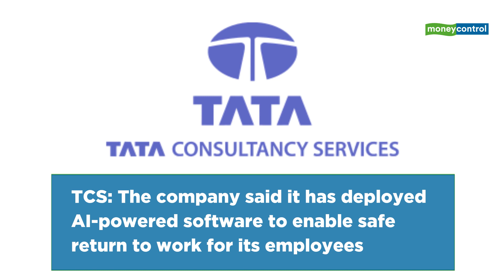Trade Setup For September 23, 2020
Key Indian indices fell on September 22 as concerns over the second wave of virus infection weighed down investor sentiment. Sensex closed 300 points, or 0.79 percent, lower at 37,734.08 while Nifty ended at 11,153.65 with a loss of 97 points or 0.86 percent. BSE Midcap and Smallcap indices closed 1.70 percent and 1.61 percent lower, respectively. Stocks to look out for are HCC, Indian Oil, TCS, Jindal Steel, Punj Lloyd, PNB Gilts